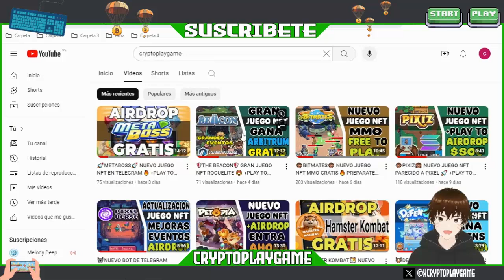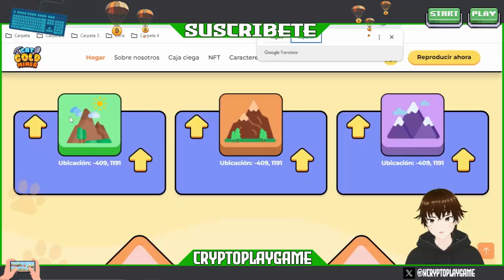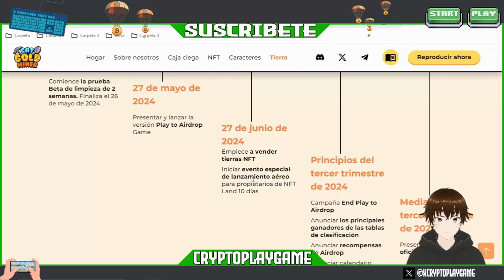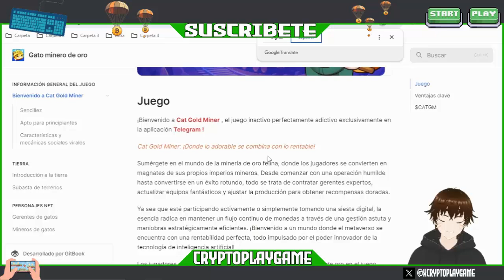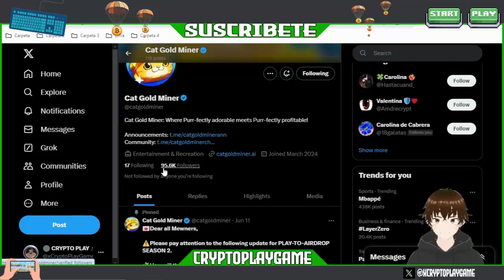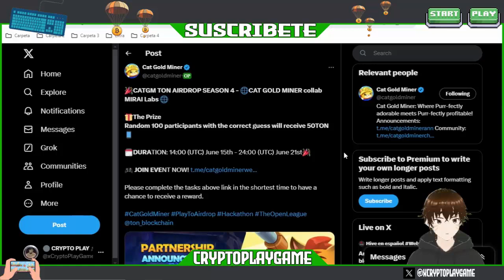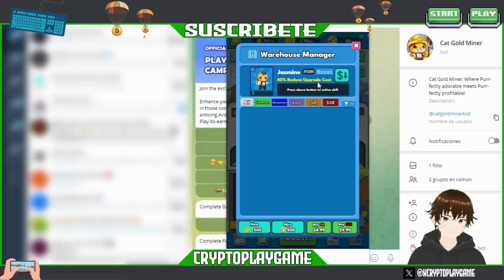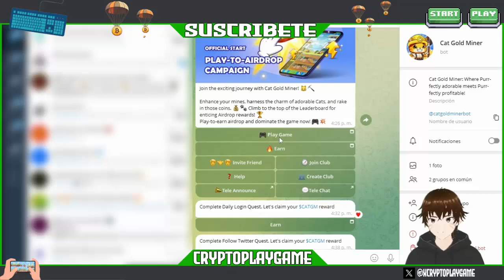😺CAT GOLD MINER😸 NUEVO JUEGO NFT EN TELEGRAM 🚀 PLAY TO AIRDROP GRATIS 🔥 GANA TOKENS $CATGM 🤑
Bienvenidos a mi Canal "ṤʋṣċƦȋɓɜŧɜ" les tarigo un nuevo Bot de Telegram para Ganar Tokens Gratis 🤑 al igual que los demas que eh traido, no hay que dedicarle mucho tiempo, solo unos minutos al dia nada mas 💪 Tiene un Play to Airdrop ACTIVO 🔥

⚠️ ¡Advertencia! ⚠️

                                      (0 0)
                         --oOO- (_) ---oOO--
                                  ooO Ooo
sεяα dεnunciαdα.